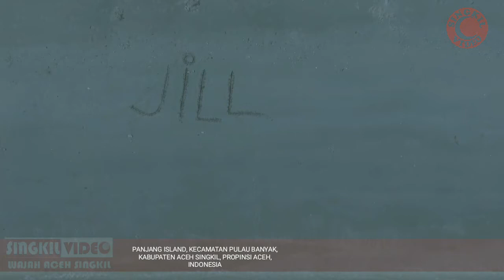PULAI PANJANG & PULAU RANGIK, ACEH SINGKIL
Pulau Panjang dan Pulau Rangik merupakan destinasi wisatawan di Kepulauan Banyak, Kabupaten Aceh Singkil, Propinsi Aceh, Indonesia.

Panjang Island and Rangik Island are tourism destination at Kepulauan Banyak, Kabupaten Aceh Singkil, Propinsi Aceh, Indonesia.

( MUHAMMAD STUDY )